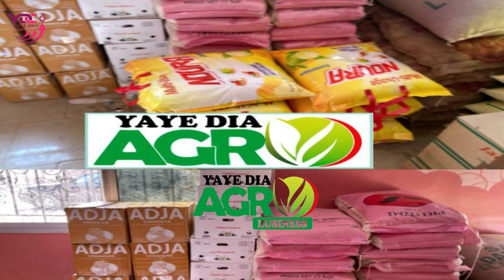URGENT: Yaye Dia Agro Business au Cœur du Développement Social du Département de Pikine !!! SKETCH..